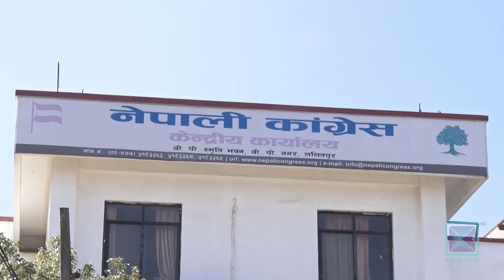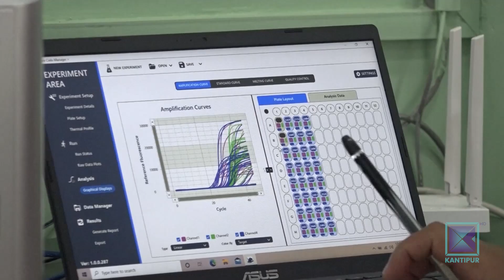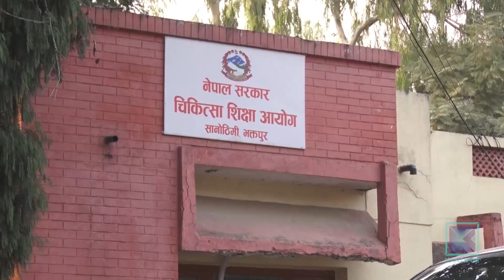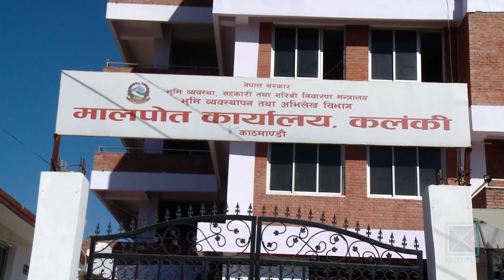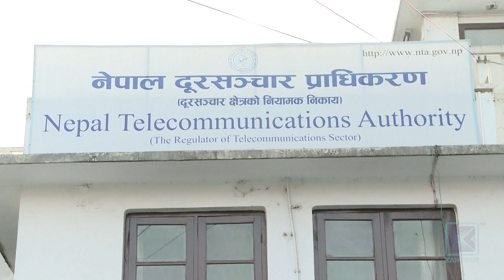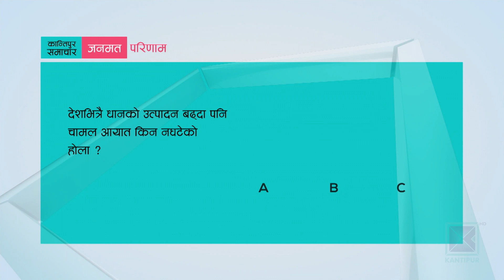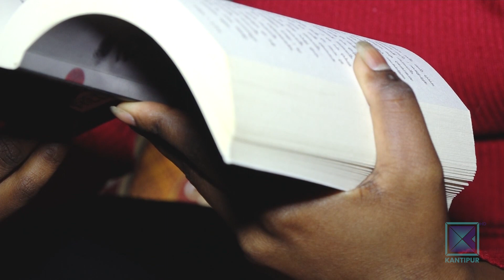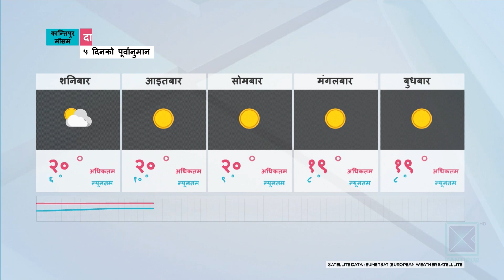Kantipur Samachar | कान्तिपुर समाचार, १० माघ २०७७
* सडक संघर्ष र प्रदेश सभामा कांग्रेस ढुलमुल / ओलीपक्षीय मुख्यमन्त्री हटाउन साथ दिने पौडेलको भनाइ / संस्थापन भन्छ- निर्णय गर्ने बेला भएको छैन ।

* संक्रमणको जोखिमबीच राजनीतिक दलहरू भिडभाड बढाउने होडमा / महामामारी फेरि काबुबाहिर जान सक्ने चिकित्सकको चेतावनी ।

* कर्मचारी र जनप्रतिनिधिकै मिलेमतोमा कृषियोग्य भूमिको कित्ताकाट मौलायो /  साउनयता मात्रै ८१ गुणासम्म वृद्धि ।

* अमेरिकाले अफगानी विद्रोही समूह तालिबानसँगको शान्ति सम्झौता पुनरवलोकन गर्ने / सम्झौताअनुसार काम नभएको बाइडन प्रशासनको निष्कर्ष ।

* एपीएफ र त्रिभुवन आर्मी क्लब प्रधानमन्त्री कप क्रिकेटको सेमीफाइनलमा / लुम्बिनीको पनि सेमीफाइनल पुग्ने सम्भावना कायमै ।